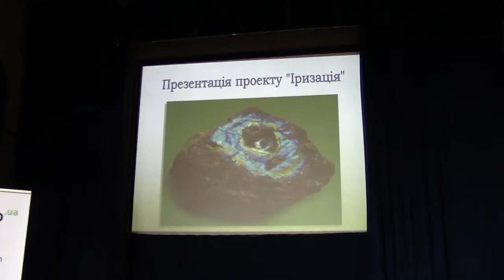Производство эксклюзивных лабрадоритных слябов